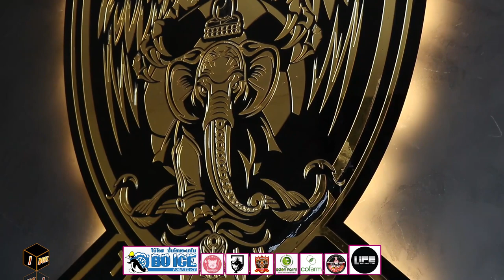ໄຊຊະນະນັດທໍາອິດ ແລະ ນັດປະຫວັດສາດຂອງ @Thaxang United ໃນລາວລີກຍິງ